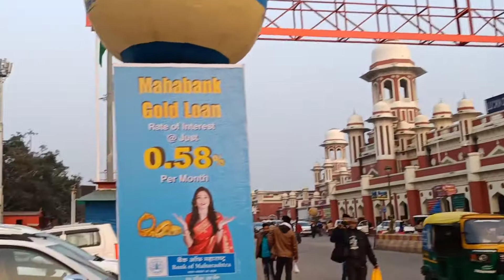Lucknow charbagh railway station charbagh railway station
lucknow charbagh railway station platform number 1 and 8 ki.gangagomti express